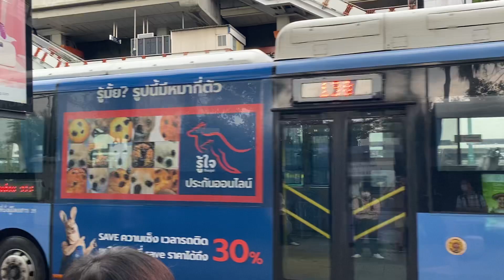BANGKOK THAILAND: people waiting at bus stop